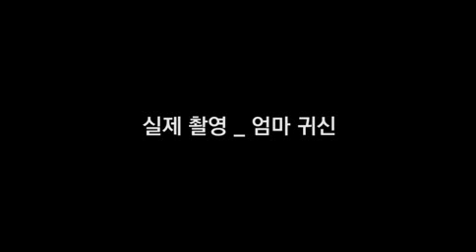엄마귀신 원본 2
대박 쩐다.